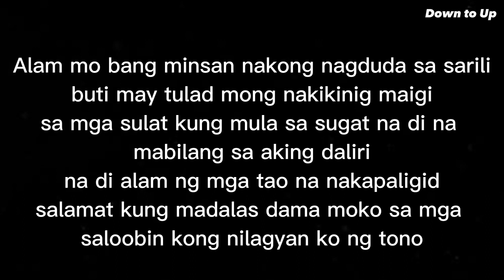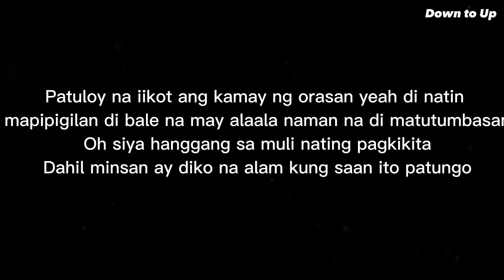Nazty Kidd - Minsan (Lyrics)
Connect Nazty Kidd